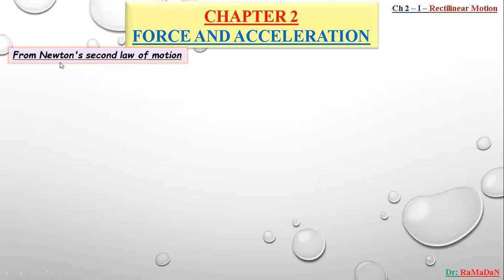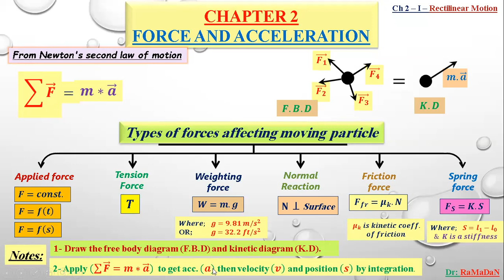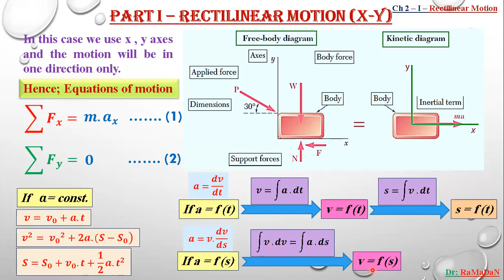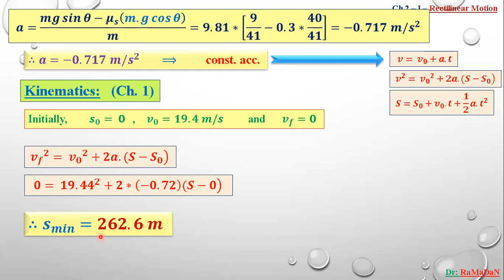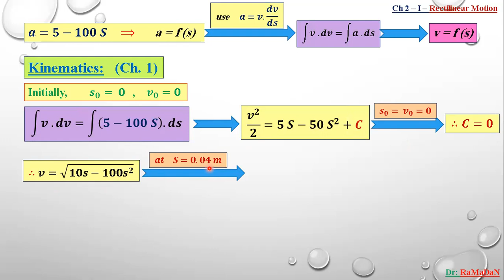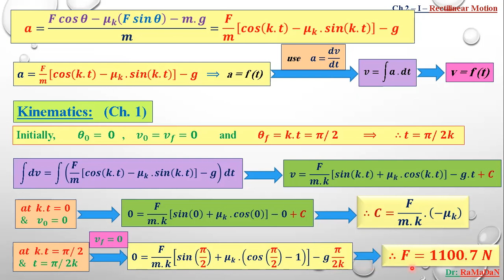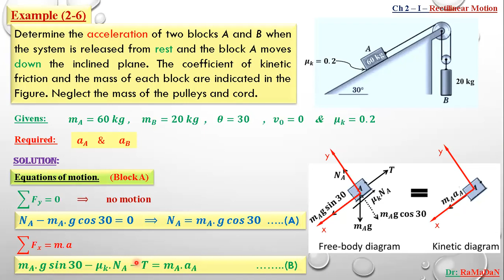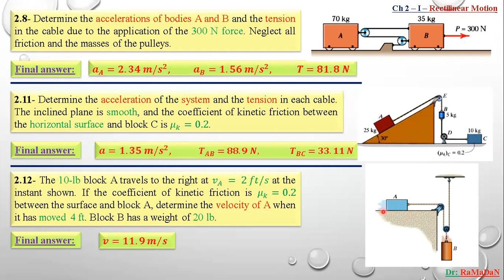Engineering Mechanics 2 - Dynamics - Chapter 2 - Part 1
Dynamics - Chapter 2 - Part 1
Kinetics of a Particle
Force and Acceleration
Rectilinear Motion